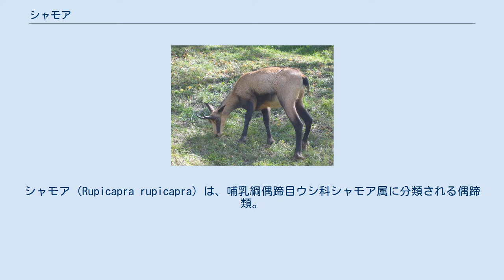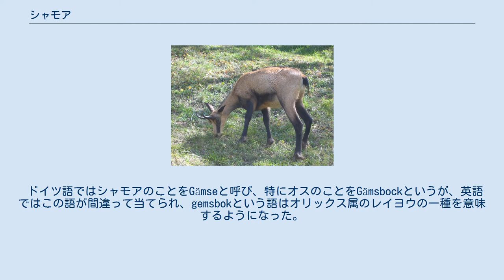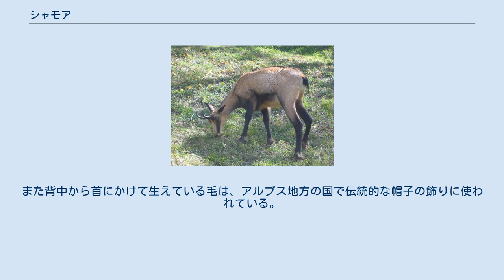シャモア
シャモア（Rupicapra rupicapra）は、哺乳綱偶蹄目ウシ科シャモア属に分類される偶蹄類。
シャモア属の模式種。
シャモワとも。
 体長110-130cm。
肩高70-85cm。
体重25-62kg。
頭部から咽頭部にかけての体毛は白く、眼から側頭部にかけて黒い筋模様が入る。
オス、メス共に最大でも20cm程の先端が鉤状になる黒く短い角を持つ。
 山地の草原や森林等に生息する。
夏季はメスと幼獣からなる、繁殖期はオスも加わった15-30頭程の中規模な群れを形成し生活する。
オスは繁殖期になると木の枝等に臭腺を擦りつけ、縄張りを主張する。
 食性は植物食で、草、木の葉、若芽等を食べる。
 繁殖形態は胎生で、1回に1頭の幼獣を産む。
 ドイツ語ではシャモアのことをGämseと呼び、特にオスのことをGämsbockというが、英語ではこの語が間違って当てられ、gemsbokという語はオリックス属のレイヨウの一種を意味するようになった。
 開発による生息地の減少や、毛皮や食用の乱獲等により生息数は減少している。
 シャモアは、1907年にオーストリア帝国皇帝フランツ・ヨーゼフ1世によってニュージーランドに贈られた。
初めはクック山に放され、徐々に南島全域に広がっていった。
現地ではしばしばChamyと呼ばれる。
 ニュージーランドではシャモアの狩りは規制されておらず、ニュージーランド独自の生態系を守る為に、むしろ政府により奨励されている。
 ニュージーランドのシャモアはヨーロッパの同年齢のものよりも20%程度体重が少ないが、これは餌が限られているためだと考えられている。
しかし、角の長さはヨーロッパの最大のものにも匹敵し得る。
 シャモアの肉は味が良いため、ジビエとして人気がある。
また背中から首にかけて生えている毛は、アルプス地方の国で伝統的な帽子の飾りに使われている。